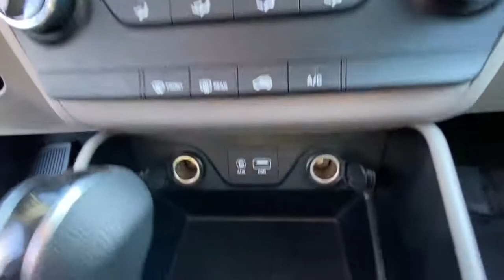2019 Hyundai Tucson Stamford, Greenwich, Norwalk, Darien, Fairfield, CT H15319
Coliseum Gray Used 2019 Hyundai Tucson available in Stamford, Connecticut at Stamford Hyundai. Servicing the Greenwich, Norwalk, Darien, Fairfield, CT area.
2019 Hyundai Tucson SE AWD - Stock#: H15319 - VIN#: KM8J2CA48KU950602

Stamford Hyundai
85 Magee Ave

Excellent Condition, CARFAX 1-Owner, Hyundai Certified. FUEL EFFICIENT 25 MPG Hwy/22 MPG City! Apple CarPlay, Bluetooth, Lane Keeping Assist, Brake Actuated Limited Slip Differential, Smart Device Integration, Alloy Wheels AND MORE!br /br /KEY FEATURES INCLUDEbr /All Wheel Drive, Back-Up Camera, iPod/MP3 Input, Bluetooth, Aluminum Wheels, Apple CarPlay, Lane Keeping Assist, Smart Device Integration, Brake Actuated Limited Slip Differential. Rear Spoiler, MP3 Player, Privacy Glass, Keyless Entry, Steering Wheel Controls. br /br /OPTION PACKAGESbr /OPTION GROUP 01. Serviced here, Local Trade-In, Financing Available br /br /SHOP WITH CONFIDENCEbr /173-point mechanical, safety and appearance inspection by Hyundai-certified technicians, Rental car reimbursement provided during covered repairs, 10-Year/ 100,000 mile Powertrain Limited Warranty, 10-Year/ 100,000 mile Powertrain Limited Warranty, Certified Pre-owned vehicles carry the remainder of 5-year/60,000-mile New Vehicle Limited Warranty, Roadside Assistance includes towing, jump starts, tire service, lockout service and fuel delivery, Complimentary 24/7/365 roadside assistance is provided for 10 years/Unlimited Mileage, 3-Month of No-Charge SiriusXM Satellite Radio All-Access Trial br /br /WHY BUY FROM USbr /Stamford Hyundai is a digital, interactive dealership that is the Hyundai Eastern Region #1 service satisfaction Hyundai Dealer in the district two years running. We believe in transparency for our clients and feel that when our customers are educated about their purchase from availability, total brand value and finance options it is easy to say Yes to Hyundai. Combine this with our exceptional customer service and convenient online purchase process; it is easy to say Yes to Stamford Hyundai! br /br / Horsepower calculations based on trim engine configuration. Fuel economy calculations based on original manufacturer data for trim engine configuration. Please confirm the accuracy of the included equipment by calling us prior to purchase. br /